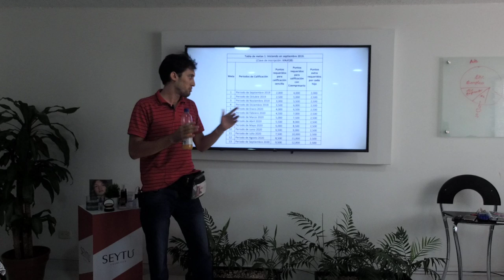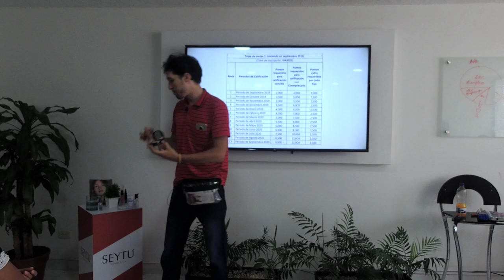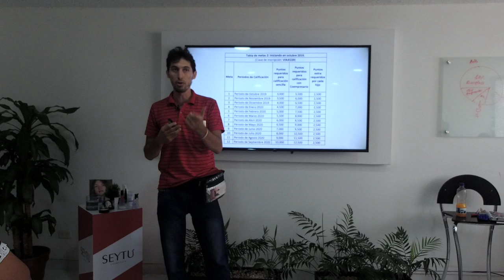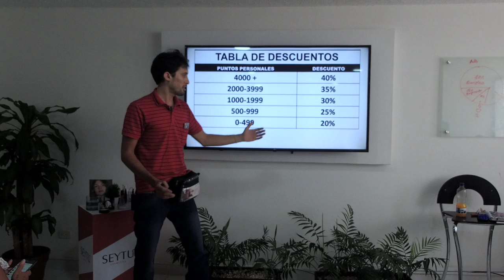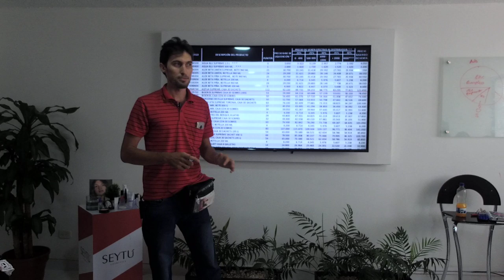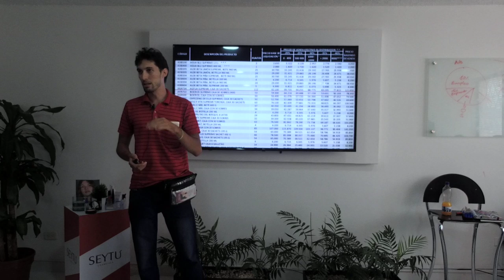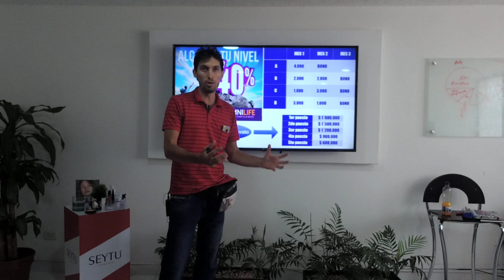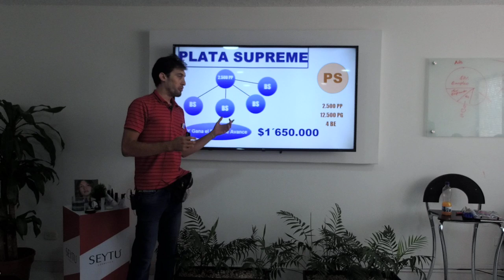Entrenamiento 11 de Septiembre parte 2 Grupo GEM Vida